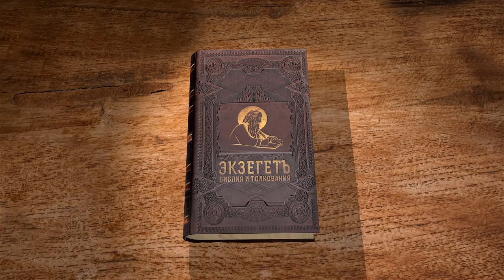Евангелие от Луки. Глава 12. Священник Антоний Лакирев. Новый Завет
Сегодня читаем и комментируем 12 главу.